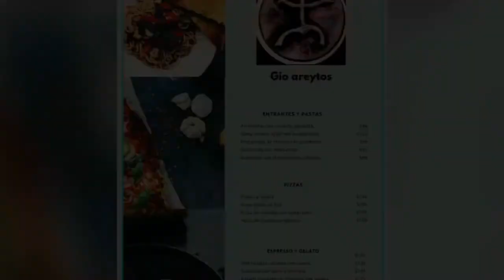Gastronomía Dominicana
Gastronomía Universal